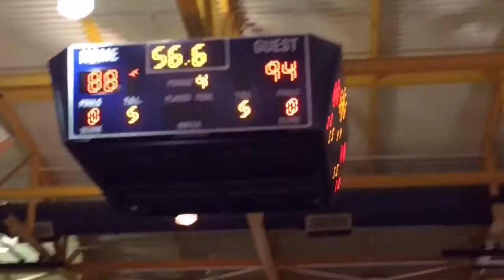JPM saints vs Rac Ballers